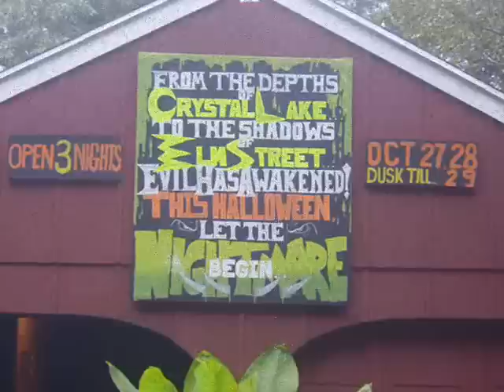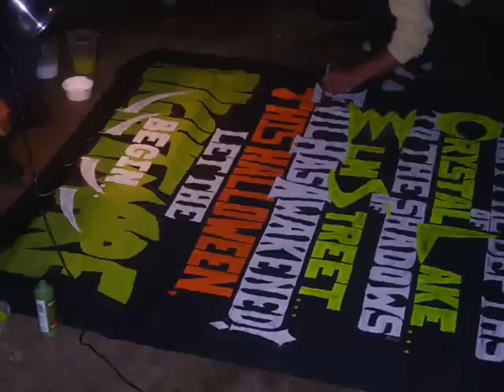Haunted House 2006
haunted house pictures and some video.
*warning there is fowl language!*